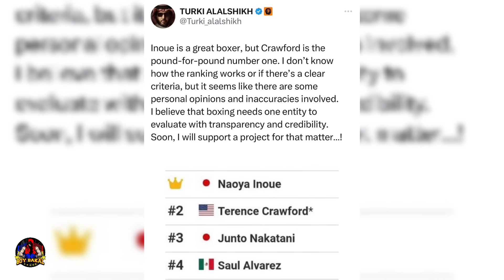Casimero Reaction MINALIIT Si Inoue, Tinawanan Lang Si Inoue, WASAK Daw SI inoue Kung Tamaan Ni Alas